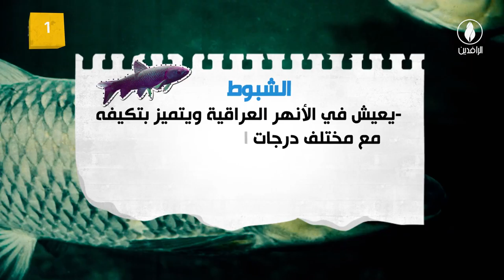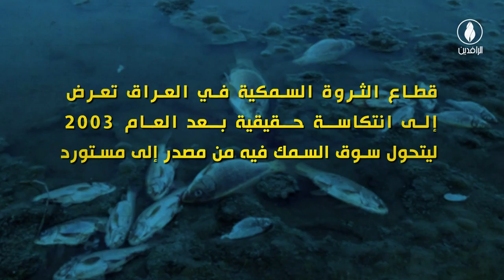انفوجرافيك | من يحمي ثروات بلاد الرافدين من الهدر والتبديد؟